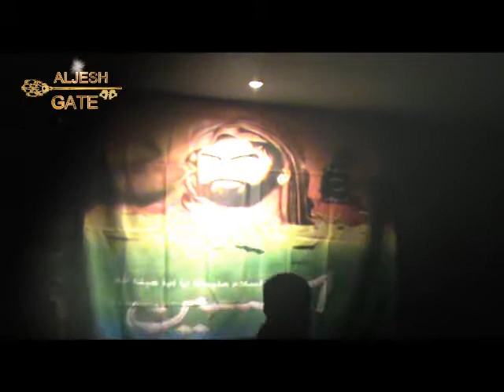يا غريب الطفوف - ليلة 10 محرم 1432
ليبة 10 محرم 1432
بوابة الجش - مضيف ام البنين ع
الرادود ميثم ال ابراهيم